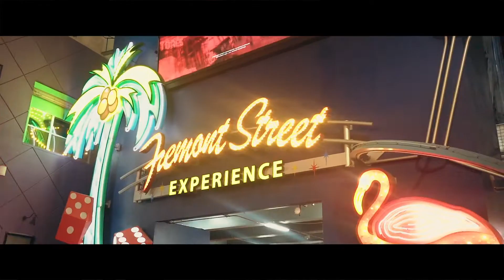Majik X Ladyy Polo “ Say My Name” (Official Music Video) Dir by @CMDELUX Prod by Yung Dza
Majik x Ladyy Polo ‘s newest single SAY MY NAME

More heat coming soon !